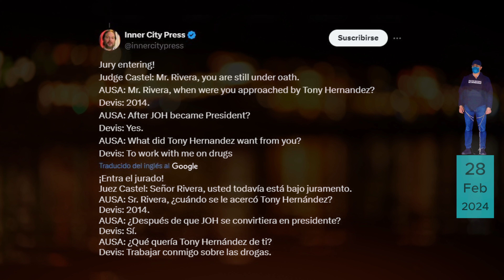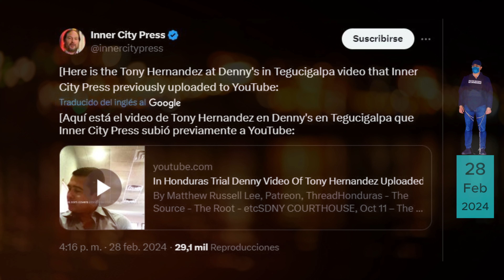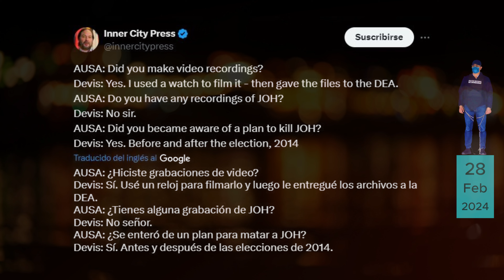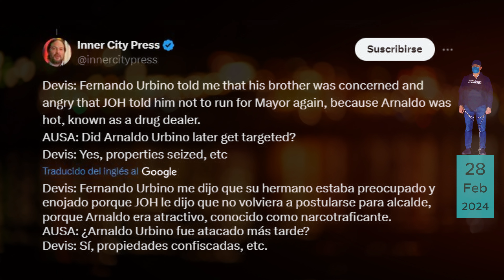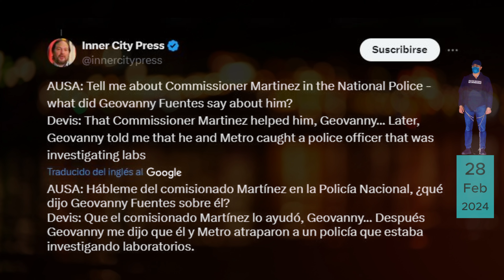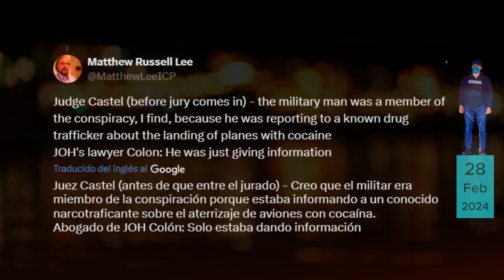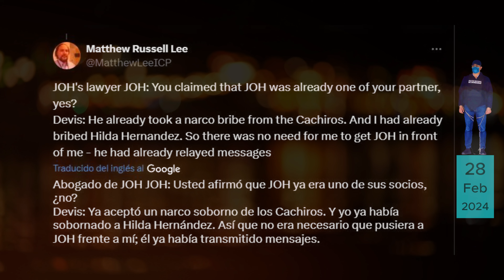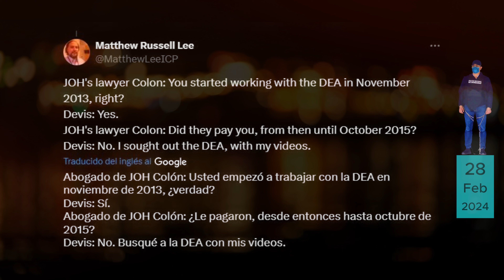Día 7 del juicio contra JOH | Devis admitió darle dinero y un vehículo a Reynaldo Ekónomo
Hoy 28 de febrero de 2024 se llevó a cabo el séptimo día del juicio contra el expresidente de Honduras Juan Orlando Hernández Alvarado, ha continuado con el testimonio e interrogatorio el Sr. Devis Leonel Rivera Maradiaga